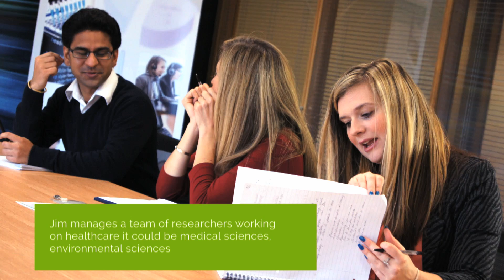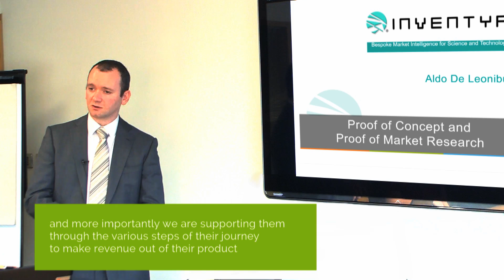Meet the Inventya Team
Headquartered in Cheshire UK, Inventya is a science and technology commercialisation consultancy, with a strong track record in helping companies, public sector research institutes and universities bring new products and services to market.

We've helped to commercialise over 300 new technology products and have secured more than £3 million in R&D funding for growth-oriented firms. We work with firms and research organisations in bioscience, healthcare, advanced materials, engineering and environmental technology sectors.